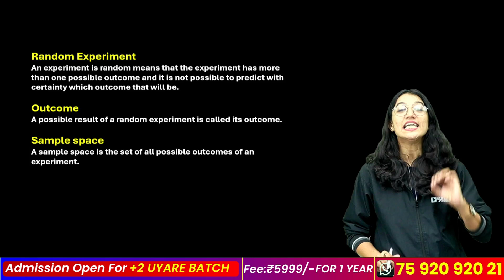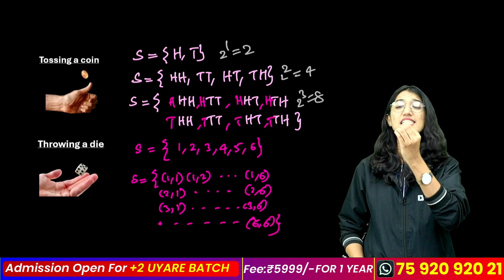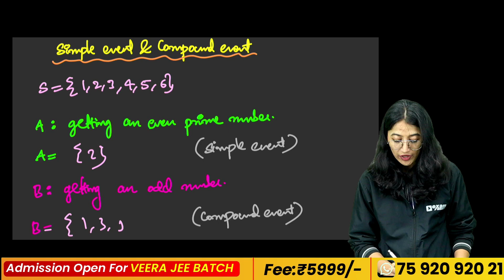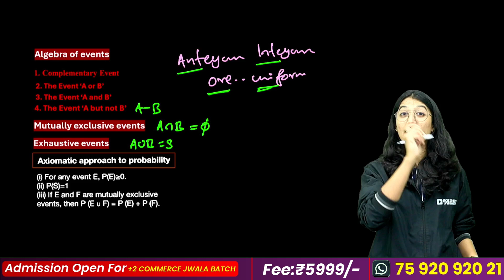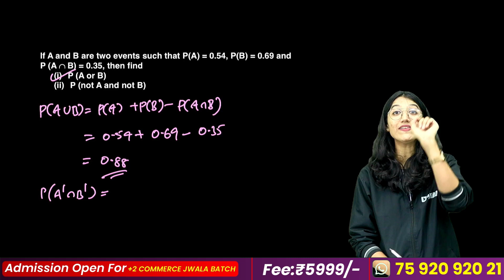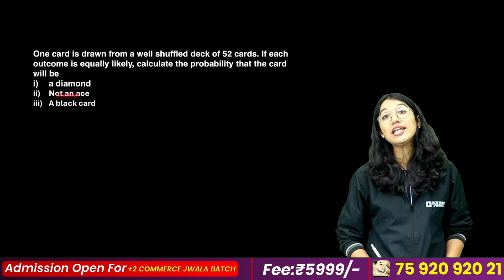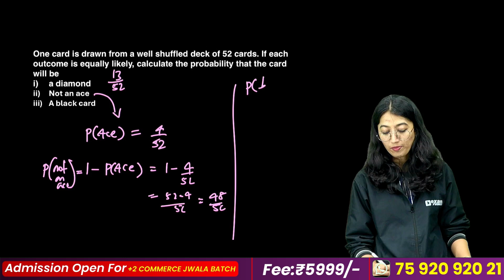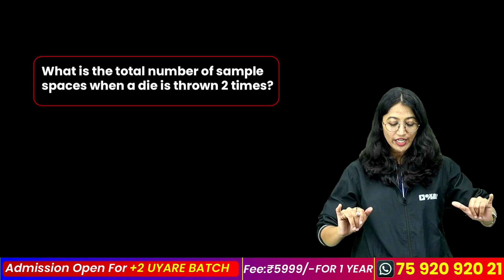Plus One Maths Public Exam | Probability | Full Chapter in 14 Minutes | Exam Winner +1